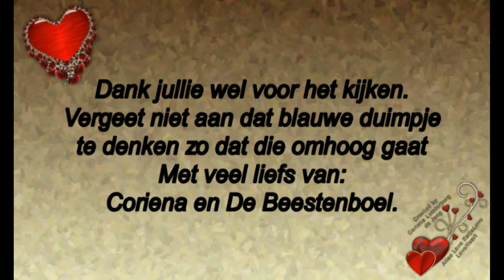Dinsdag 13 augustus onze Rebecca de huishoudelijke hulp komt weer #534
Megapixels: 16 megapixel
Optische zoom: 12x
Beeldsensorformaat: 1/2.33 inch
Beeldstabilisator:  Ja
Digitale zoom: 4x

Samsung Galaxy S5:
Resolutie 720x1280